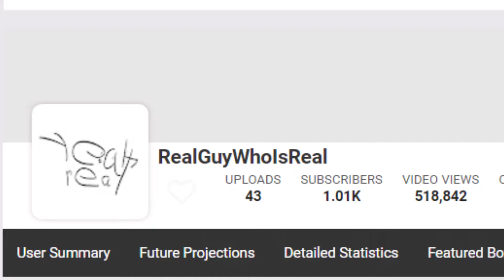ayo 1k special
thanks for 1k subs i guess now i have to upload again damn.